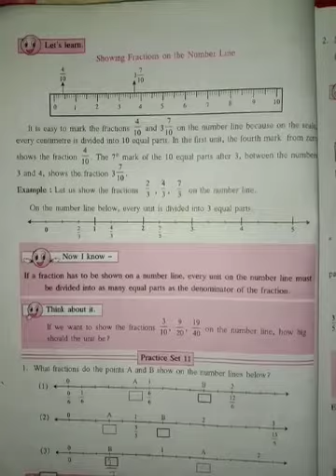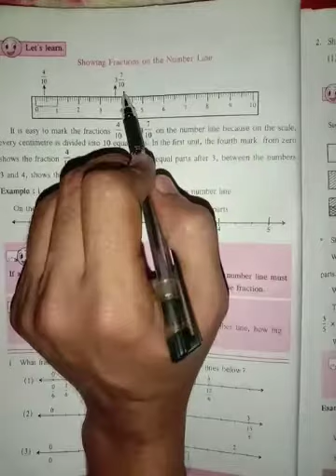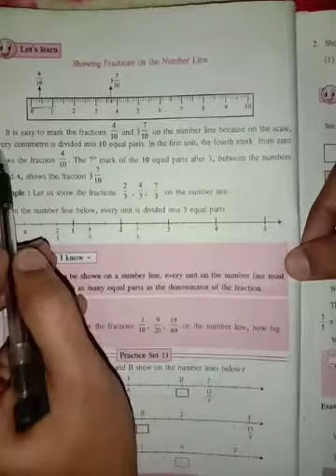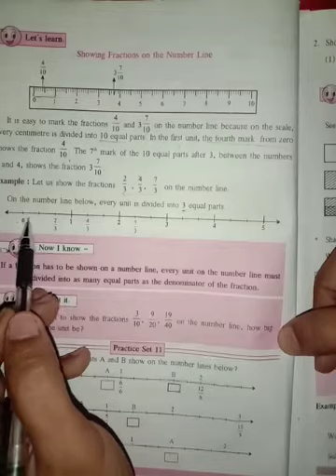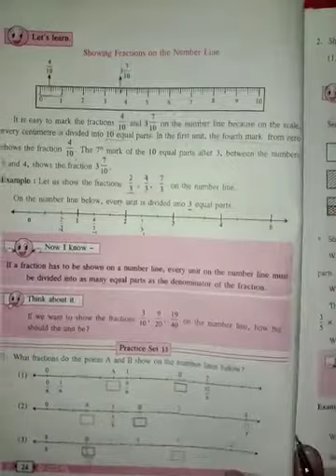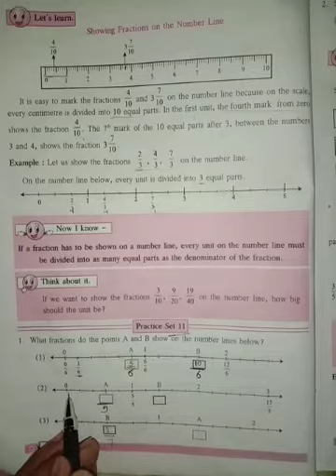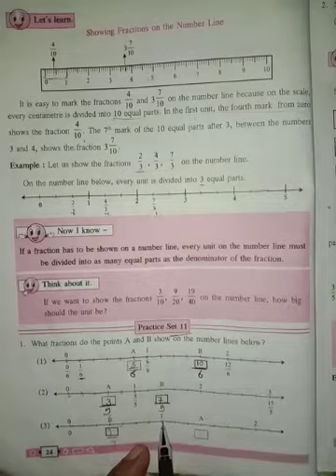Practice set 11 class 6